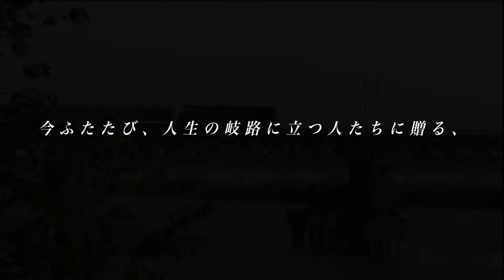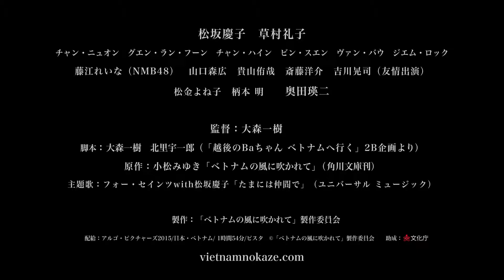『ベトナムの風に吹かれて』映画オリジナル予告編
ベトナム・ハノイで日本語教師として働くみさおの元に、父の訃報が飛び込んできた。故郷・新潟で目の当たりにしたのは、認知症を煩い、父の死さえ理解していない母シズエの姿。後妻として家に入った母の血縁者は自分一人。みさおは、兄たちの反対をおしきり、ベトナムに母を連れていく決意をする。
日本どころか新潟から出た事もない母にと久しぶりの二人暮らし。母が巻き起こすハプニングも、ベトナムの人々は家族のように二人を受け入れ、言葉は通じずとも心を通わせていく。そして青春時代の旧友・小泉との再会とロマンスの気配。しかし思いがけない母のケガ、激化する介護に疲弊するみさおだったが、老いた母と向き合い、支えてくれるベトナムの人々との心あたたまる交流を通して、みさおはよりベトナムでの人生を豊かなものにしていく。

10月17日有楽町スバル座ほか全国ロードショー　（9月26日より新潟先行公開）
配給：アルゴ・ピクチャーズ
©「ベトナムの風に吹かれて」製作委員会